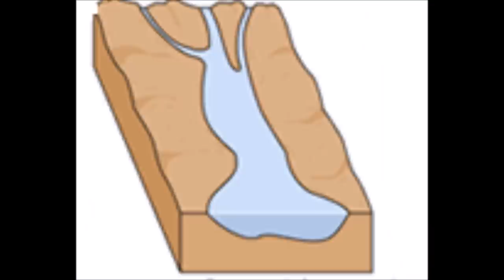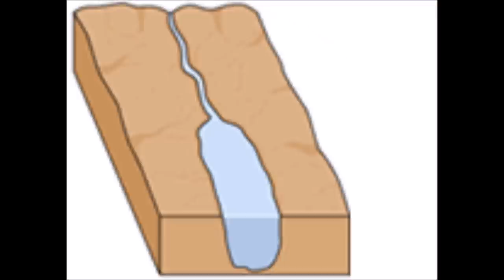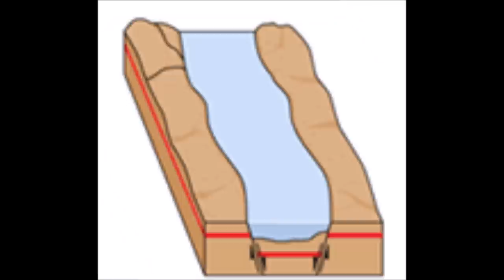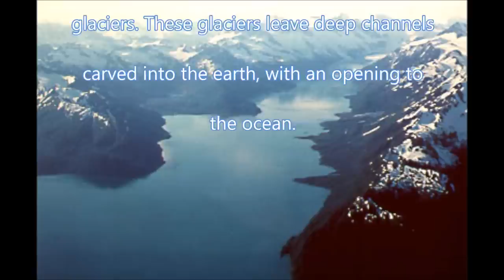The Four Types of Estuaries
Put together By Ashtin Petitt :)

Marine Science 6.9

Not all of this information is completely accurate and there are many spelling/ gramatical errors- however I certainly tried my best in the making of this video and you should consider checking out the citations below as well as doing more of your own research.

There are more than 4 estuaries- but this video only focuses on the four mentioned.

Works Cited:
"Coastal Waters." Introduction to Oceanography. Indiana University, n.d. Web. 22 Apr. 2016.

Estuaries. NIWA. NIWA, n.d. Web. 22 Apr. 2016.

"Estuaries." NOAA Ocean Service Education. NOAA, n.d. Web. 22 Apr. 2016.

"Estuary." Wikepedia. Wikepedia, n.d. Web. 22 Apr. 2016.

Music; Laced In Love-(Stripped Mix)
by Travis A.King